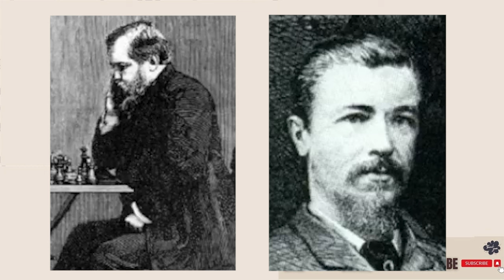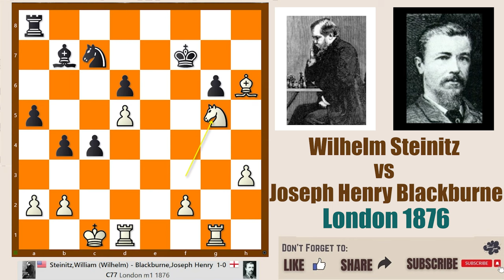Plain Chess 123 || Wilhelm Steinitz vs Joseph Henry Blackburne, London 1876